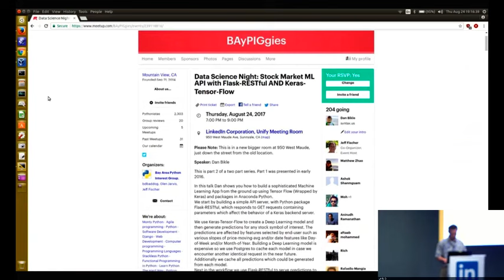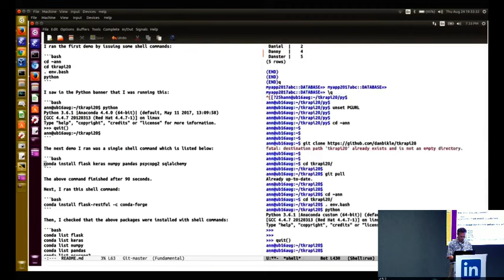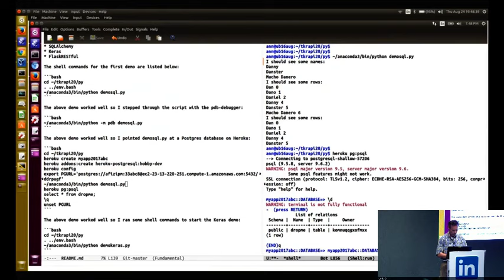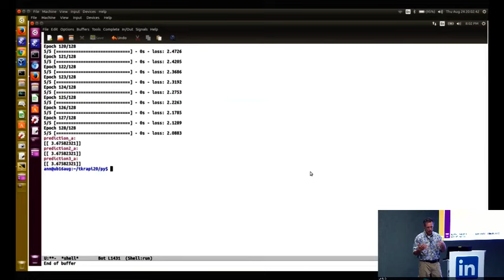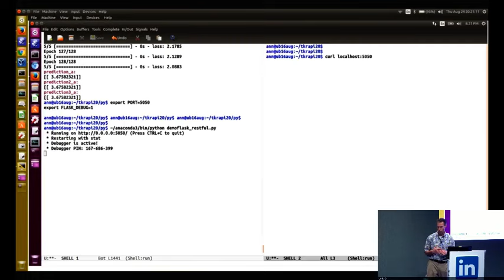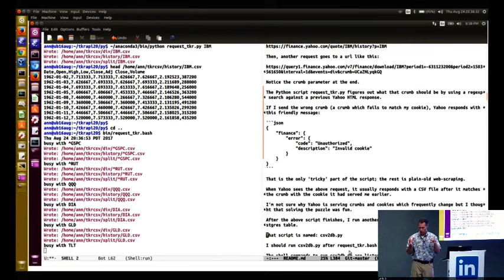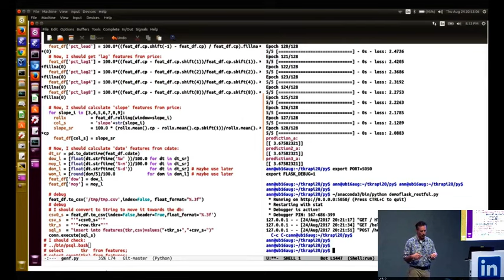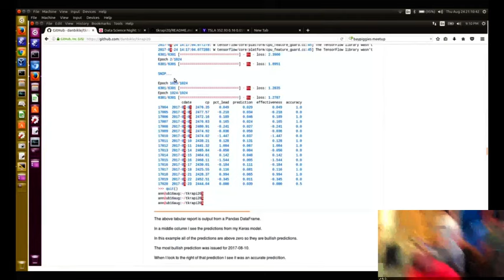August 2017 BayPiggies at LinkedIn: Stock Market ML API with Flask-RESTful AND Keras-Tensor-Flow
By Dan Bikle

This is part 2 of a two part series. Part 1 was presented in early 2016.

In this talk Dan shows you how to build a sophisticated Machine Learning App from the ground up using Tensor Flow (Wrapped by Keras) and packages in Anaconda Python. We start by building a simple API server, with Python package Flask-RESTful, which responds to GET requests containing parameters which affect the behavior of a Keras backend server.

We use Keras-Tensor-Flow to create a Deep Learning model and then generate predictions for any stock symbol of interest. The predictions are affected by features selected by end-user such as various slopes of price-moving-avg and/or date features like Day-of-Week and/or Month-of-Year. Building a Deep Learning model is expensive so we use Postgres to cache each model in case we encounter another identical request in the near future. Additionally we cache all predictions which could be generated from each model. Next in the workflow we use Flask-RESTful to serve predictions to the end-user as JSON documents.

For deployment, we offer two techniques. Technique 1 is simple. Just deploy the app to an EC2 server and configure Flask-RESTful to listen on the public interface. Technique 2 might be more cost-effective. Find some unused hardware in your office which can run Ubuntu 16. Then deploy the app to that server. Next, deploy the Flask-RESTful piece to Heroku which should be free or low cost. Finally, configure both pieces so they communicate using shared data on a Postgres database hosted at Heroku. Each piece will connect to Postgres using Python package SQLAlchemy.

Python is awesome technology and it is perfect for building an elegant Machine Learning Application.
Speaker Bio

Dan Bikle is a graduate of Caltech and works as an independent Data Scientist. He is skilled at extracting knowledge (forecasts mostly) from data. Also, Dan teaches three classes at Santa Clara Adult Education: Hands on Python, Time Series Data Science, and Machine Learning Applications.